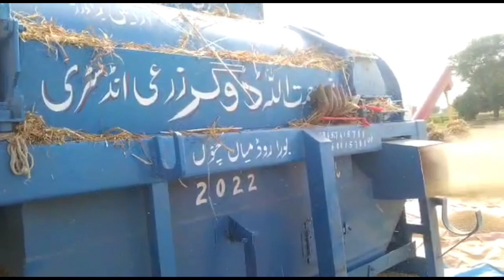Wheat Thresher Machine Doger best performance 2022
Best Performance Doger Thresher Machine 2022
wheat thresher machine working 2022
thresher working 2022
tractor thresher machine 2022